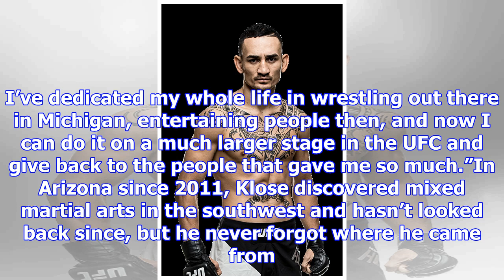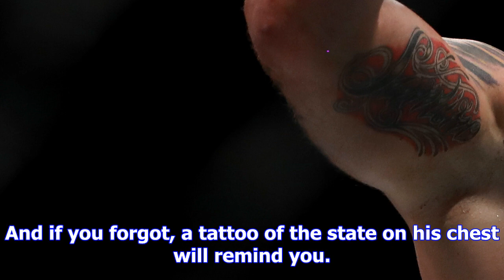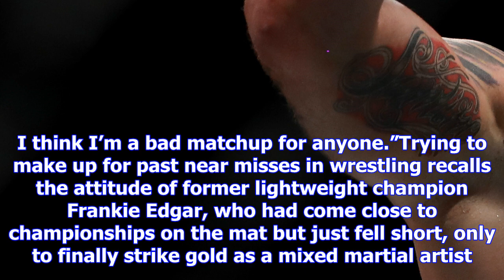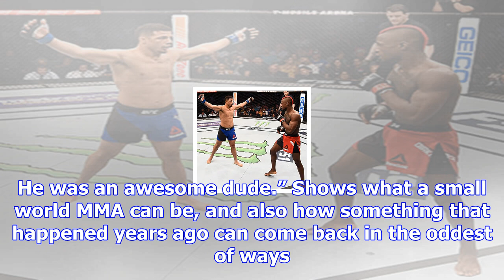Klose counting on some home field advantage at ufc 218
When Drakkar Klose steps into the Octagon to face David Teymur in a clash of lightweight prospects o...